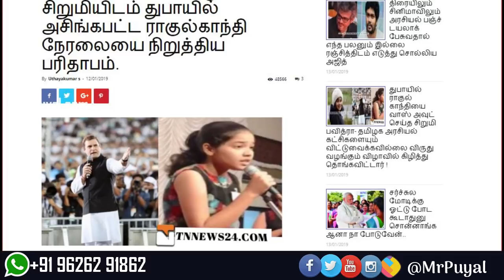ராகுல் காந்தியை மிரள வைத்த தமிழ் சிறுமி | Exclusive Video